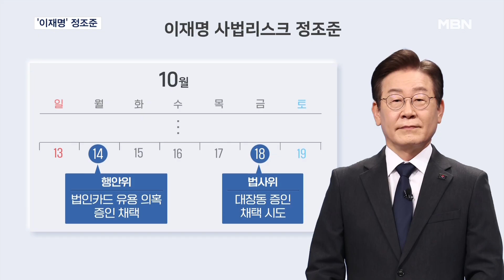국정감사 돌입…국민의힘, '이재명 사법리스크' 정조준 [MBN 뉴스센터]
【 앵커멘트 】
  22대 국회 첫 국정감사가 내일(7일)부터 시작합니다.
  이재명 민주당 대표 사법 리스크와 김건희 여사 의혹을 놓고 치열한 공방이 예상됩니다.
  이로 인해 시작 전부터 민생 대신 정쟁으로만 치달을까 우려가 커지고 있습니다.
  먼저 여당인 국민의힘이 어떤 전략으로 나설지, 선한빛 기자가 보도합니다.

【 기자 】
  국민의힘은 국정감사 시작을 하루 앞두고 국감장에서 이재명 더불어민주당 대표의 사법리스크에 대한 공세 수위를 높일 것을 예고했습니다.

  이른바 '맞불 작전'인데, 이 대표에게 화력을 집중시켜 민주당의 김건희 여사 의혹에 대한 공격을 차단하겠다는 전략입니다.

▶ 인터뷰 : 추경호 / 국민의힘 원내대표
- "민주당의 의도는 뻔합니다. 오로지 이재명 대표 방탄을 위해 국정을 마비시키고, 탄핵 정국을 조성하겠다는 것입니다."

  이 대표의 공직선거법 위반과 위증교사 사건 1심 선고가 다음 달 15일과 25일에 있는 만큼, 국민의힘은 당장 내일 있을 법제사법위원회 대법원 국감에서부터 이 대표 사법리스크를 부각시킬 것으로 보입니다.

  국민의힘은 행정안전위원회에서 이 대표의 법인카드 유용 의혹으로 노규호 전 경기남부경찰청장 수사부장을 증인으로 채택했습니다.

  대장동 개발 의혹과 관련해서도 법사위에서 유동규 전 성남도시개발공사 기획본부장과 남욱 변호사 등을 증인으로 부르겠다는 계획입니다.

  여기에 더해 문 전 대통령 특혜채용 의혹과 김정숙 여사 외유성 해외 순방 의혹도 질의를 쏟으며 대야 공세를 높일 것으로 전망됩니다.

  MBN 뉴스 선한빛입니다.